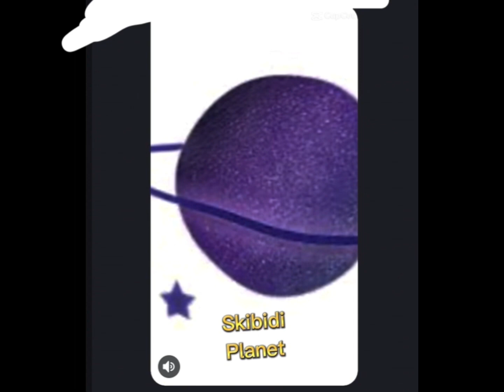Top 3 Planet (made by my friend)